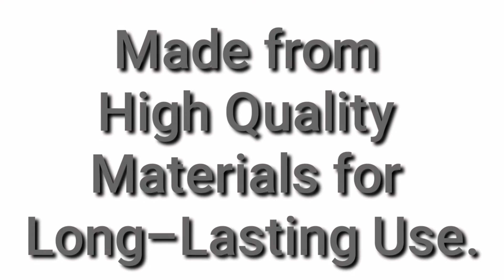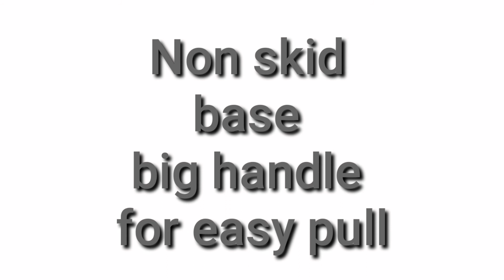Best Ganesh Chopper Vegetable Cutter Pool Green (725 ml) India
Best Ganesh Chopper Vegetable Cutter is a pull chord chopper which is very suitable to cut and chop your vegetables, dry fruits, nuts, etc. Helps to make salad, chutney, gravy, paste etc. more easily and quickly. Very easy to clean and maintain to Best Ganesh Chopper Vegetable Cutter.
 ganesh chopper, Ganesh Quick Vegetable Chopper